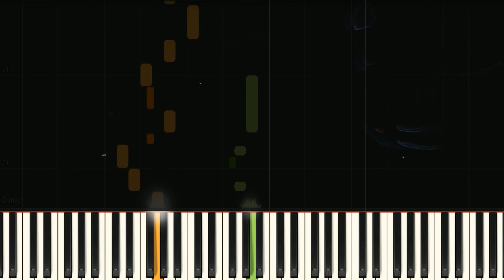FNAF Looking for a pirate treasure in 4K - Five Nights at Freddy's